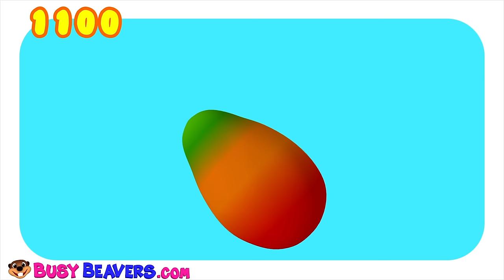Counting the Alphabet + More | Learn ABCs 123s, Alphabet Numbers Nursery Rhymes by Busy Beavers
"Counting the Alphabet" featuring Busy Beavers' Puppets Teaches Counting to 10 & the English ABCs. This 35 min. Compilation is Packed with Catchy Songs that Teach ABCs, 123s, Colors, Shapes, Fruits & Vegetable Names + More Kids Songs & Nursery Rhymes.

Since 2006 Busy Beavers have been making Safe, Engaging, Educational Videos, Textbooks & DVDs used in Classrooms all over the World. We have been a YouTube Partner since 2009 with over 3 Billion Views. You can trust your Children with our Simple, Educational, Original Videos.

Track Listing:
00:00 Counting the Alphabet
02:24 Super Circus 3D Alphabet Buses (ABCD)
02:56 Five Little Fruits (3D)
05:17 Alphabet Tea Set (Letter A)
07:04 Five Yellow Birds
08:44 Super Circus 3D Blue Car Jump
09:18 The Paint is Pink (3D)
11:18 Learn Colors & 123s with Balls (Green Balls)
12:41 Princess Shapes "Mr. Circle" (3D)
15:23 Super Circus 3D Alphabet Buses (EFGHI,JKLM)
15:53 Red Car Song (3D)
16:46 Stevie Steamer 3D Counting Vegetables
20:00 Super Circus 3D Monster Trucks
20:23 Ever Blink ABCs (3D)
21:49 Learn 123s & Shapes with Modelling Sand (Pink Heart)
23:26 Super Circus 3D Alphabet Buses (NOPQ)
23:53 Island Fruits Groove (3D)
26:53 Colours of the ABCs (Letter B)
28:16 Super Circus 3D Alphabet Buses (RSTUV, WXYZ)
28:56 Humpty Dumpty (3D)
30:35 Learn ABCs with Alphabet Bus
32:22 Pink Bus Wait for Me (3D)
35:00 Busy Beavers TV Show Theme Song

Busy Beavers focus on core Toddler learning concepts like the Alphabet, Counting, Colors, Shapes & healthy habits such as washing your hands, brushing your teeth, eating vegetables & wholesome family activities like playing outside together.

Paying Subscribers to BusyBeavers.com get an AD-Free Experience in a Kid-Safe Platform with Educational 30 & 70 Minute Shows for Kids. Learn English, French, Spanish, & More Languages, Download MP3s of Our Biggest Hits, Textbook Downloads, Hundreds of Worksheets & More